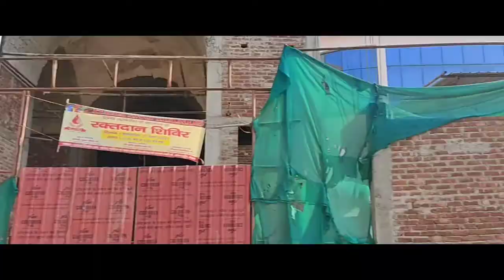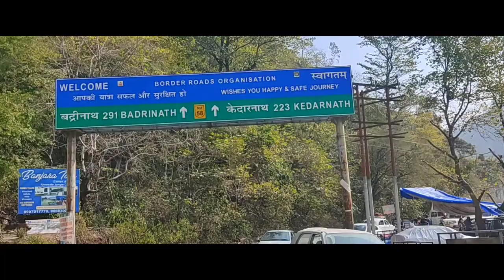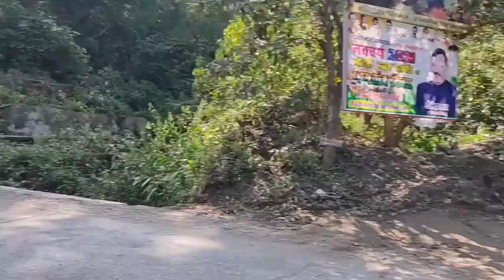ViralPawrihorihaidance ft:-yashrajmukhate |Rishikesh to neelkanth | motovlog | vlog 4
Do not try this anywhere. 😂😂
Distance from Rishikesh to neelkanth mandir is 35 k.m.i hope you enjoy the motovlog,next vlog is neelkanth vlog so please subscribe the channel and hit that bell icon for upcoming notification..